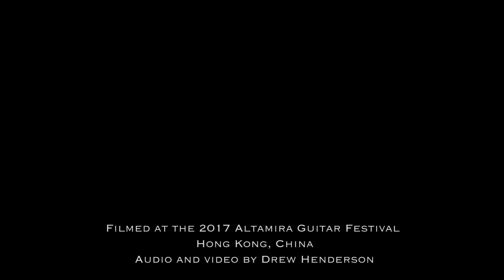Laura Snowden - Villa-Lobos Prelude no. 3 live in HK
Live at the 2017 Altamira Guitar Festival Hong Kong. Filmed by Drew Henderson.